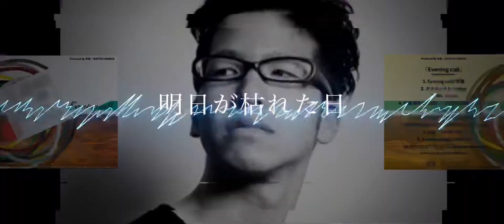#07 “明日が枯れた日” - KANEKO THE FULLTIME & BoNTCH SWiNGA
『Evening Call』Compilation Album
Produced by 早雲+BoNTCH SWiNGA
All tracks by BoNTCH SWiNGA

#01 Evening call - 早雲
#02 グラファイト - ootee
#03 AG - guref
#04 伝達 無事二帰還セヨ - JAKE（因幡レコード）
#05 Free - 虎
#06 発言と表現 - 詩言
#07 明日が枯れた日 - KANEKO THE FULLTIME💫
#08 獣道 - KOOPA 喰吐
#09 Breakthrough - Miracle
#10 REVEILLE - Lin.K as Shallow Swamp

同志達に感謝